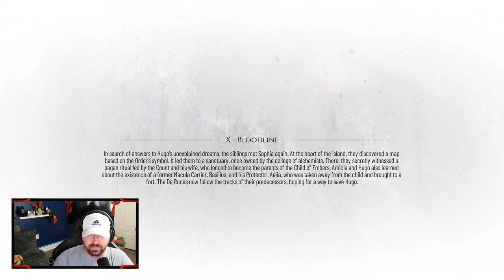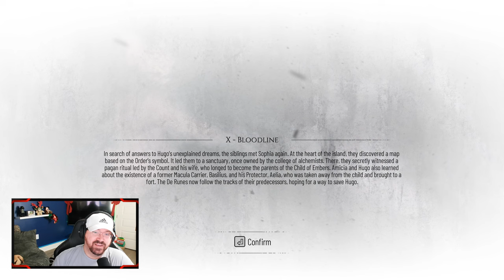Bloodline - Episode 10 - A Plague Tale (Requiem) Walkthrough Gameplay [PC]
## **Bloodline**

## **Summary**

At the base of the mountain, Amicia hides the cult disguises the trio wore in Sanctuary. They plan to search for the round tower, and attempt to lift Hugo's spirits, as he is still dismayed about his dream.

They agree to return to the map in the theater ruins. Looking at the map, they do not see a round tower, but they find a chapel, which could lead to the Capella where Aelia was taken. They figure along the way they can see the town's festivities to cheer up Hugo.

Unfortunately, while walking through the festivities, Hugo is still feeling down; he feels that the celebrating people would not be happy if they knew the truth, and wishes he did not know the truth either so he could be happy too.

Past the windmills and flower fields, they find the ruins of a tower. Hugo doubts they would find anything useful, but Sophia and Amicia disagree. Inside the walls of the ruins, Sophia asks Hugo to charge the tower and claim it for her. While he does, Sophia asks Amicia if she is sure about continuing. She is. They reach the ruins and find the door locked, but find a way to go around and break the lock, and once inside they climb to the top. They can see a fort far along the coast.